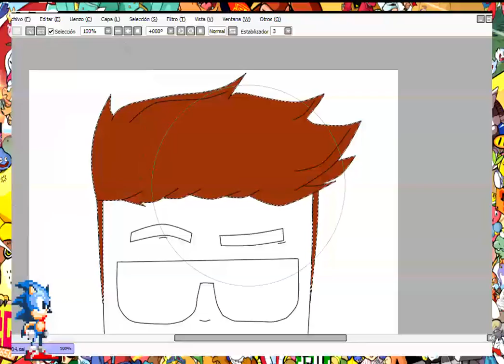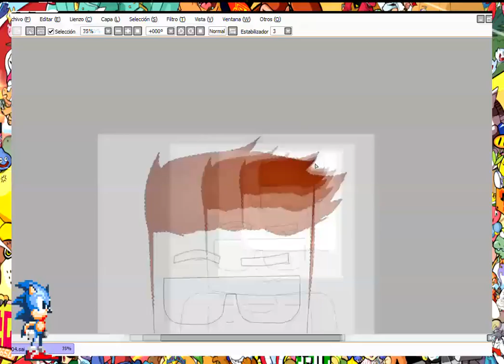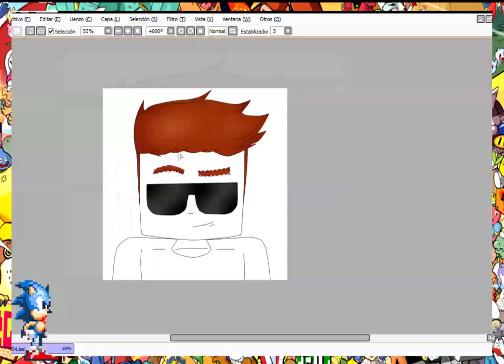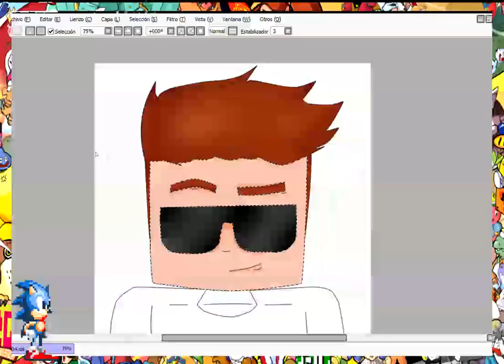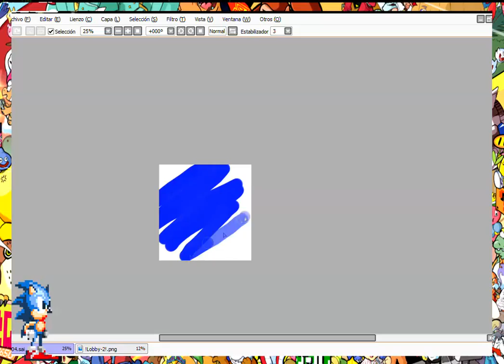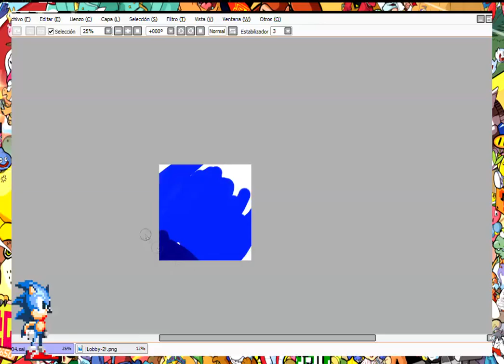SpeedArt1 / ETK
Practicando ElDibujo :V